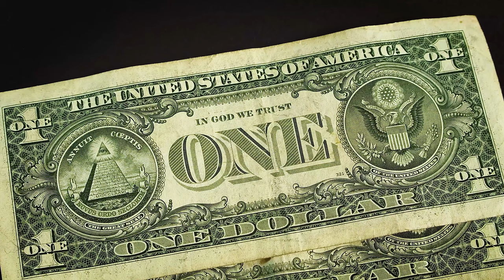Close-Up View Of One Dollar Bill - Free Stock Creative Commons Video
Free video that you can use for any personal and commercial purpose about Close-Up View Of One Dollar Bill.